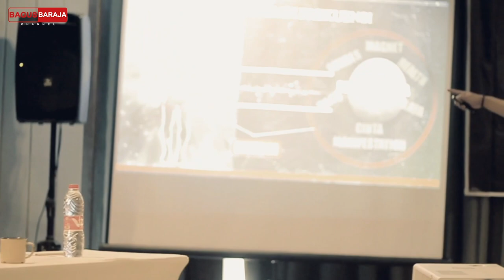Motivasi Sukses - Kesadaran nya membawa pada perubahan | Hukum Tarik Menarik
YUK IKUTAN GABUNG DI SEMINAR RAHASIA JALAN KAYA ( PROGRAM MAGNET UANG ) MINGGU TGL 12 SEPTEMBER

KUOTA 100 PESERTA
50 Peserta pertama
 INFAQ : Rp. 99.000,-
50 Peserta Berikutnya INFAQ : Rp. 147.000,-

PENDAFTARAN PALING LAMBAT TGL 30 AGUSTUS

SEMINAR MAGNET CINTA
TGL 19 SEPTEMBER

KUOTA 100 PESERTA
50 Peserta pertama
 INFAQ : Rp. 99.000,-
50 Peserta Berikutnya INFAQ : Rp. 147.000,-